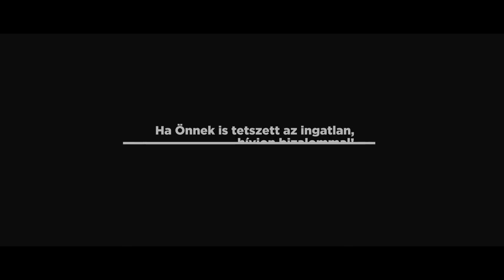Családi ház Pilismaróton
Irányár: 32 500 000 Ft

Magyarország gyöngyszeme a Dunakanyar természeti kincseivel és Budapest közelségével egyedülálló tulajdonjogokkal bír. Annak, aki még megfizethető áron szeretne az agglomerációban családi házat venni, kitűnő választási lehetőség Pilismaróton ez a kedves kis ház.

A község központjában eladó két szintes családi ház, amely alkalmas összeköltöző nagy családoknak, vagy vállalkozási tevékenységgel kombinált lakhatásra. A ház alatt garázs és kazánház található. Földszinten külön bejárattal egy szoba, konyha, zuhanyzó-WC lett kialakítva. Belső és külső feljárattal is rendelkezik az épület, így önállóan is használható a két szint. Az emeleten tágas előszobába lépünk, mely alkalmas lehet plusz szoba kialakítására is. Az amerikai konyhás nappali ideális a családi együttlétekre. Két fürdőszoba található ezen a szinten két tágas szoba mellett. A padlástér beépítésével is tovább bővülhet az ingatlan. A kertben fiatal gyümölcsfák találhatóak, locsolást a kútból lehet megoldani. Várom hívását!

Amennyiben felkeltette az érdeklődését ez az ingatlan, kérem hívjon bizalommal!
Hívjon bármikor, hétvégén is.